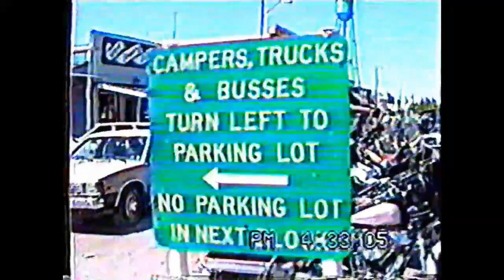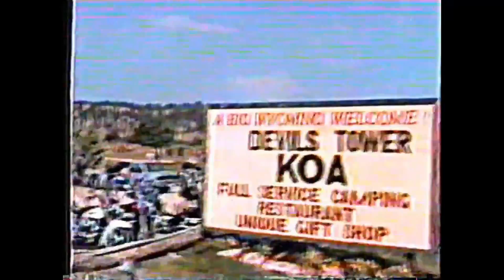Sturgis 3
I may have loaded a while ago